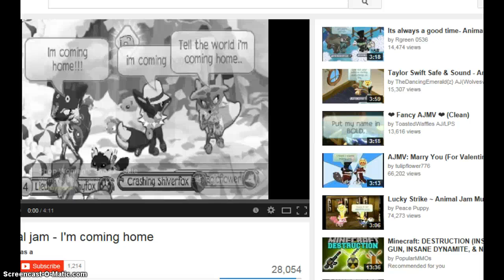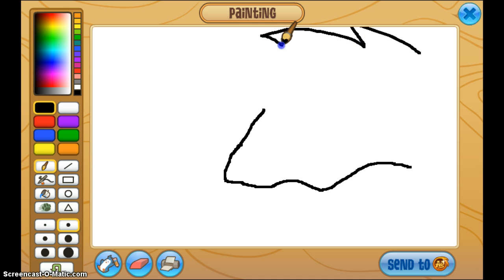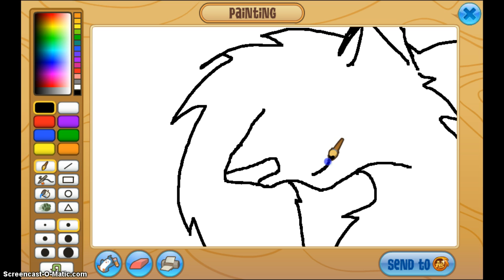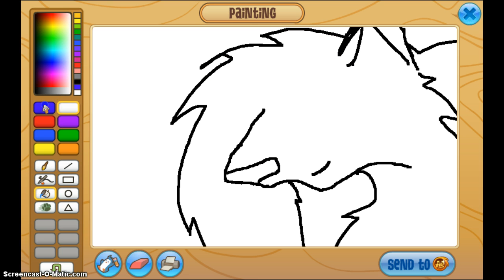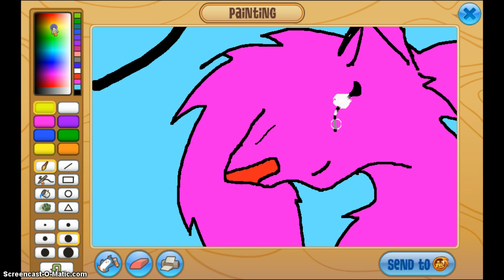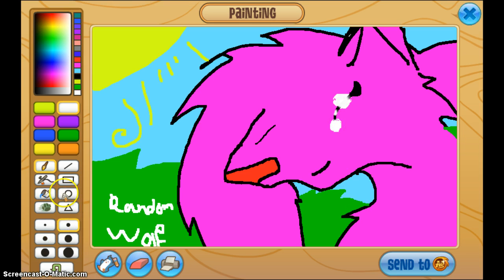random pinky wolf:)